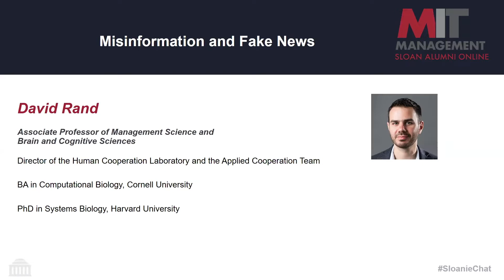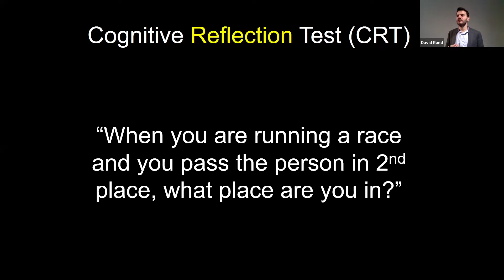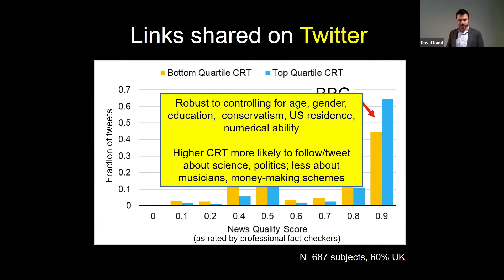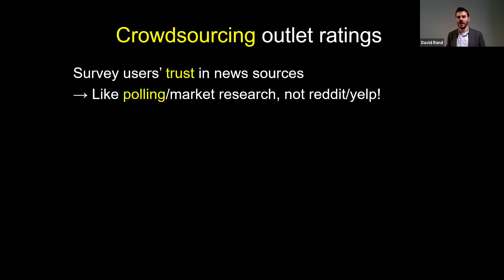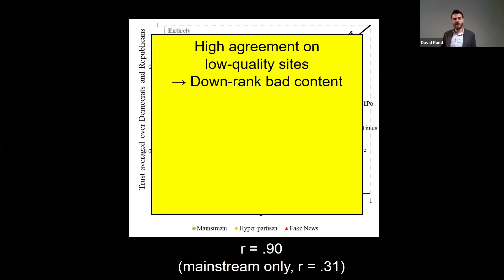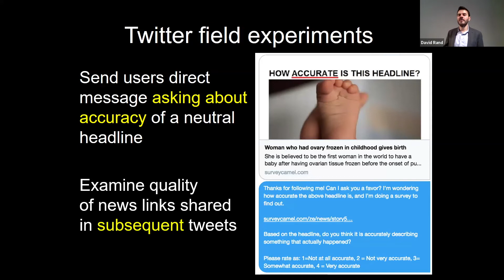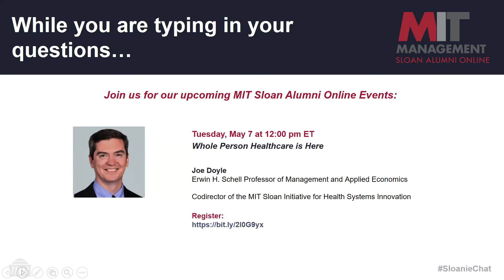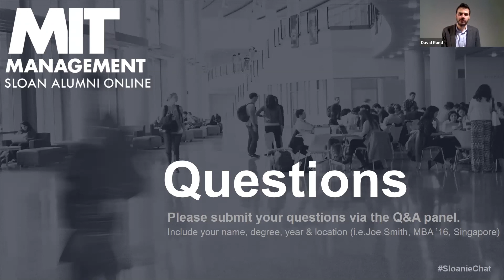MIT Sloan Alumni Online: David Rand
March 28, 2019 - Misinformation and Fake News

Associate Professor of Management Science and Brain and Cognitive Sciences David Rand will discuss his new work on misinformation and "fake news." His studies suggest that falling for fake news is more the result of mental laziness than willful ignorance or self-deception. As a result, we can actually get people to be more discerning in the news they consume and share online by nudging them to pay attention to accuracy.